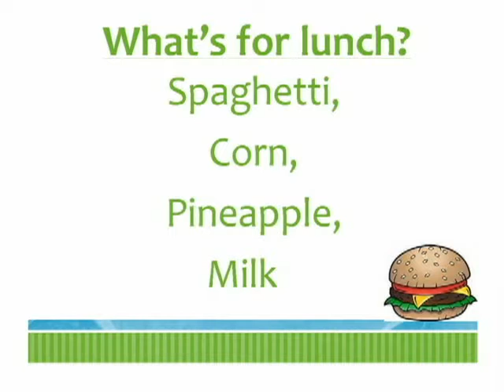CGS TV 09 19 18 Announcements